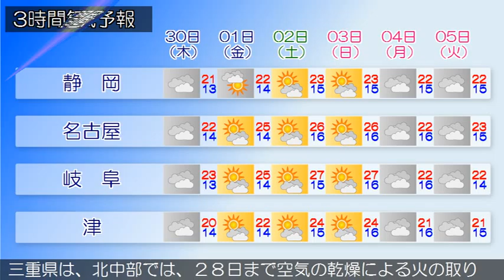2015/04/28 東海地方の天気予報 昼